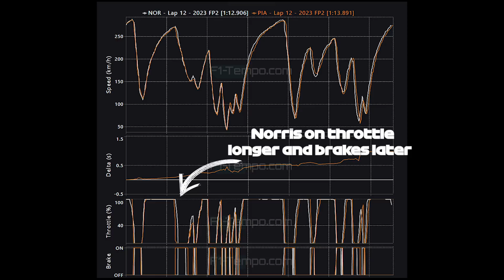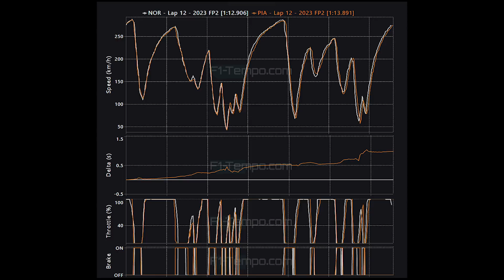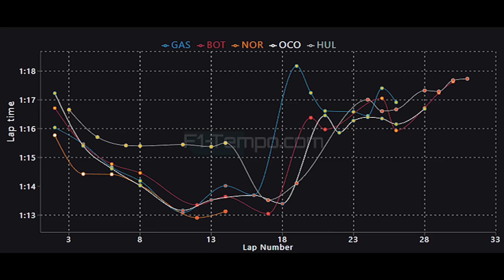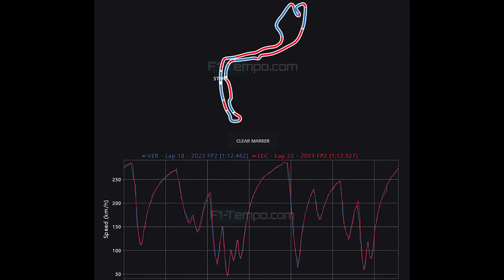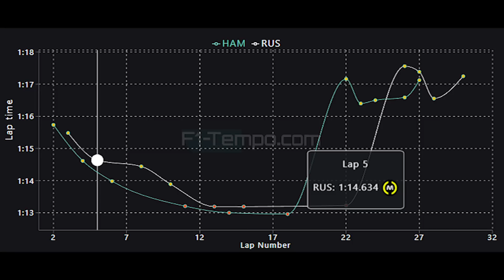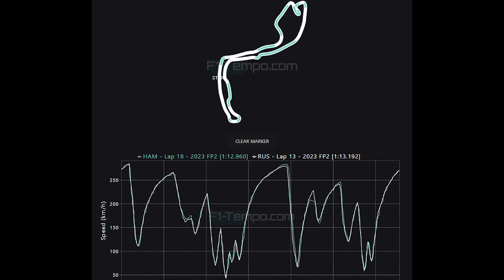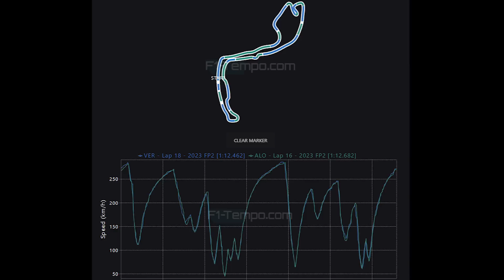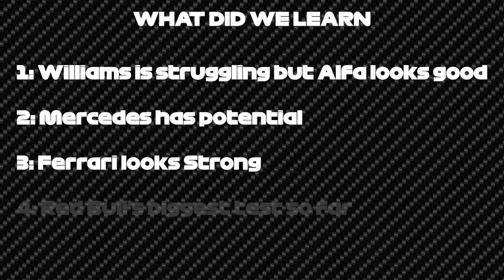F1 2023 Monaco GP Practice Data Analysis - What did We Learn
Friday is over and to no one's surprise it is a Red Bull and more specifically Max Verstappen who ended the day as fastest. But despite that a lot happened and the day was filled with incidents as Nico Hulkenberg, Alex Albon & Carlos Sainz all crashed out and drivers such as Lance Stroll almost crashed out. Sainz incident ended what was a very positive day for Ferrari as Charles Leclerc was P2 in FP2 and Sainz was 1st in FP1.

But what about Mercedes as they ditch the zero pod approach for more conventional side pods, has this re energised them and will they now win? Well probably not but Lewis Hamilton certainly found the updates a big improvement. George Russell on the other hand did struggle a little bit more and Fernando Alonso once again had a very consistent day. I will be talking about all of this and more in my video.